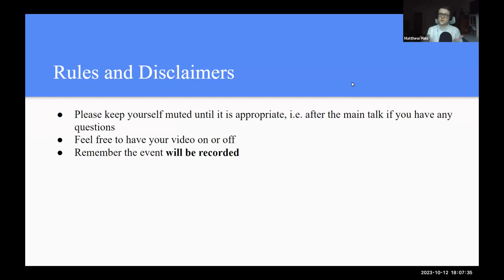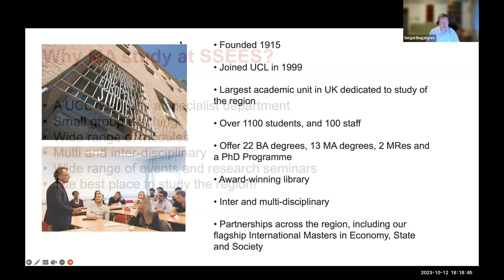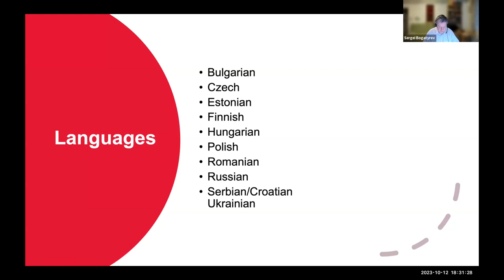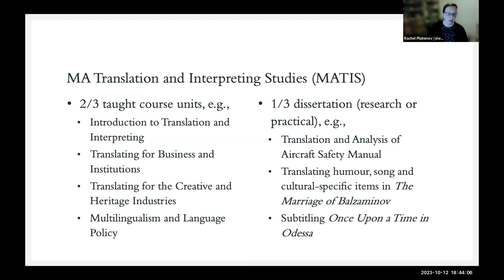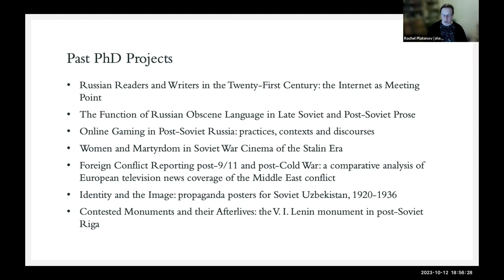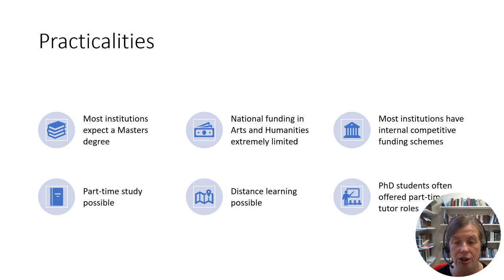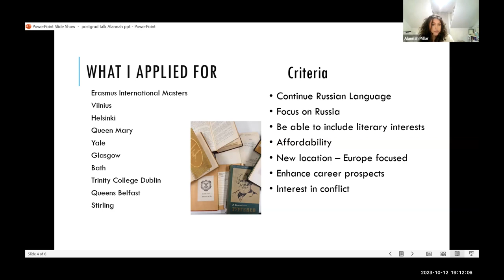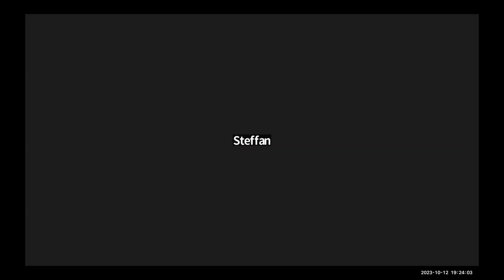What is studying Slavonic Studies at Postgraduate Level like? Find out in this video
On the 12th November the UBASEECAS hosted a postgraduate workshop, which brought together accomplished panelists from diverse postgraduate disciplines related to Slavonic, Eastern European and Central Asian Studies. Each panelist shared their insights into the exciting world of postgraduate studies, shedding light on the opportunities, challenges, and rewards within their respective fields.
We were accompanied by the following speakers:
Dr. Rachel Platonov (University of Manchester)
Dr. Sergei Bogatyrev (University College London)
Dr. Sarah Hudsmith (University of Leeds)
Alannah Millar (Current Postgraduate Student at Trinity College Dublin)

The UBASEECAS is a non-profit organisation run by undergraduate volunteers in Britain. Our aim is to unite undergraduate students studying in fields relating to the Post-Soviet space and the former Eastern Bloc, as well as to provide them with a platform for civilised and academic discussion, language practice, networking, and peer support for year-abroad programmes. The UBASEES also aims to showcase undergraduate academic talent and achievement through blog posts, bi-annual symposiums, and an annual in-person conference (beginning in 2024). The association strives to provide events that benefit members' academic and professional development, and hopes to work in partnership with other local student societies, national academic associations, and academic institutions in Britain.